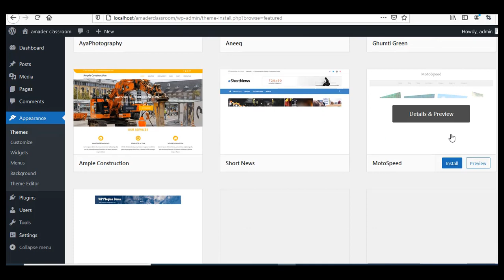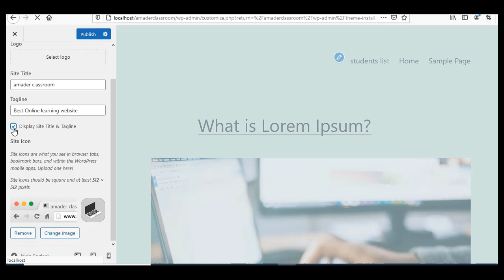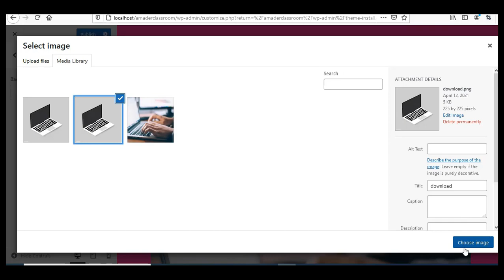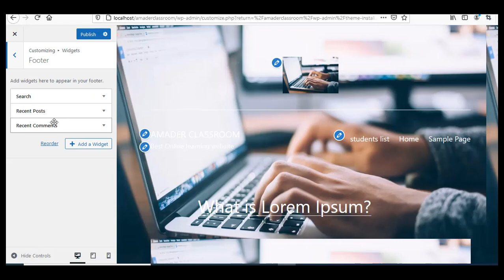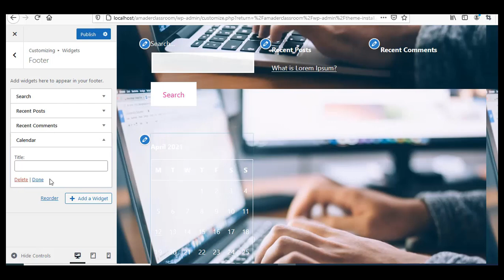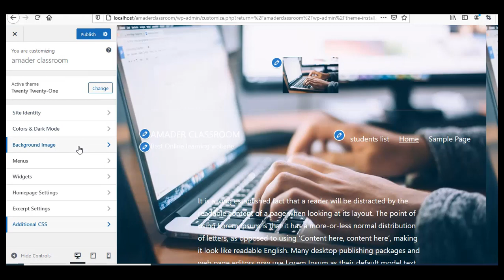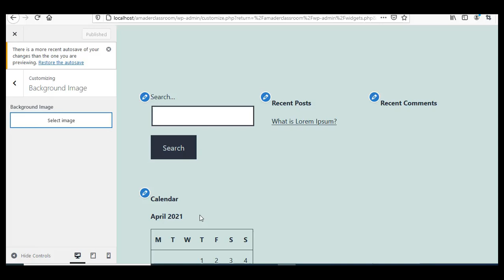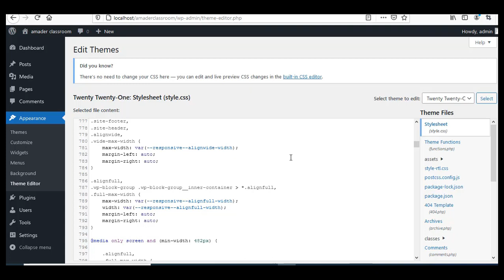appearance WordPress theme customization part 07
appearance-wordpress theme cuztomization part 07